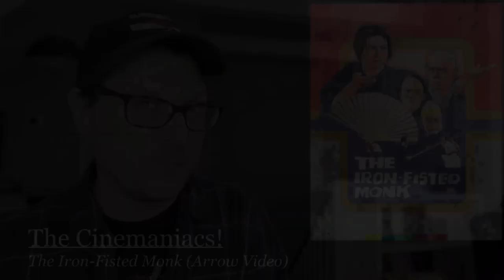THE IRON-FISTED MONK (1977) Arrow Blu-ray Review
THE IRON-FISTED MONK (1977), starring Sammo Hung, Sing Chen, and Hoi-Pang Lo. Directed by Sammo Hung.